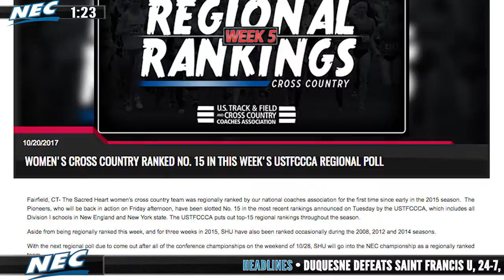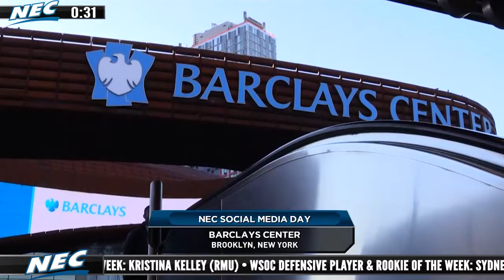NEC in :90 (10/23/17)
We talk cross country and basketball on the latest edition of the NEC in :90!